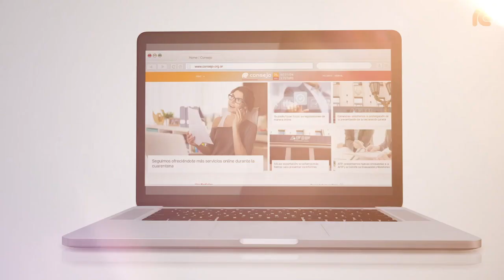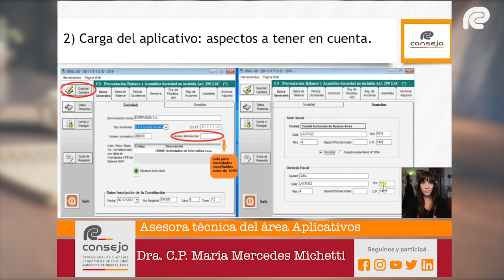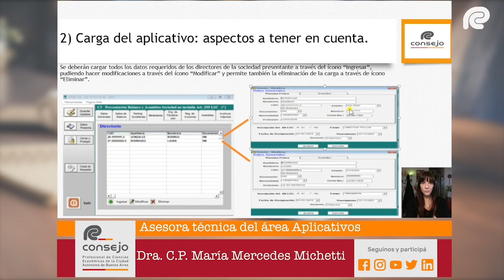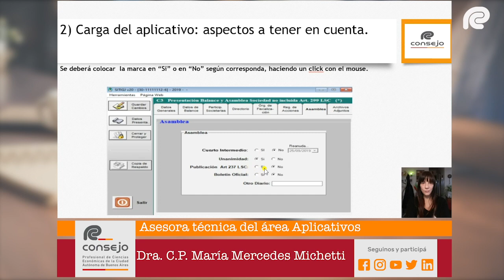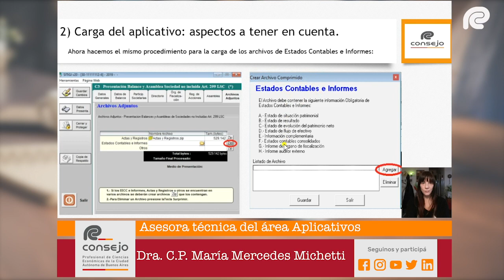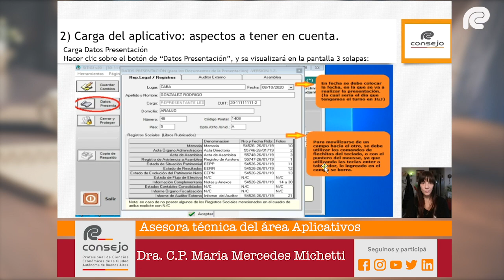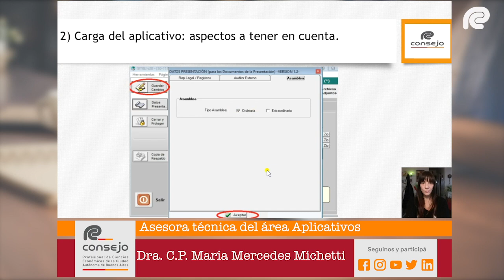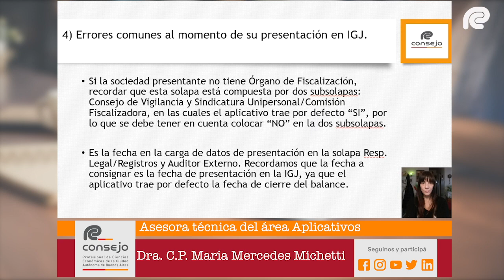Ref. 164GT. Consultas frecuentes sobre aplicativos en el servicio de asesoramiento. Parte 10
Temario

Aplicativos de Presentacion de Balances a la IGJ denominado SITIGJ 2020: algunas consideraciones  sobre la carga y generación del manifiesto
1) Descarga e instalación del aplicativo
2) Carga del aplicativo
3) Generación del archivo de presentación e impresión del manifiesto
4) Errores comunes  al momento de su presentación en IGJ

Expositora

Dra. C.P. María Mercedes Michetti  - Asesora técnica del área de Aplicativos